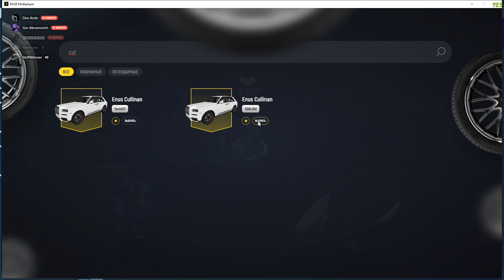obmen culinan na chiron